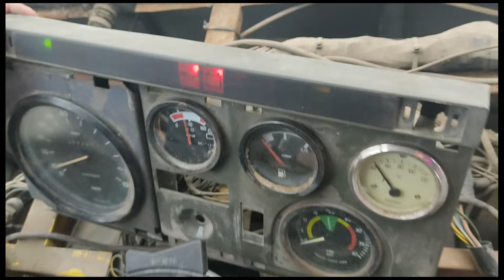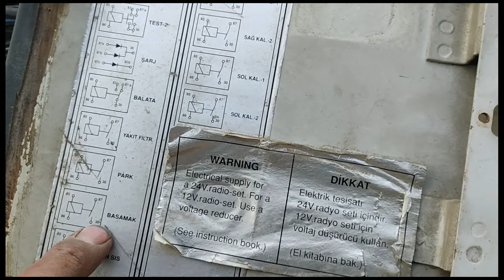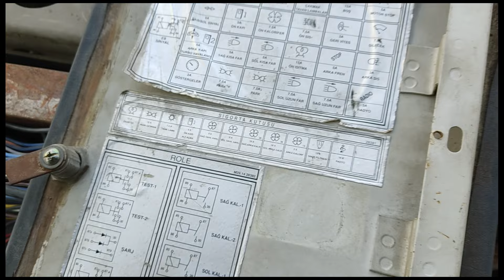KARAVANIN KALBİNİ SÖKTÜK | KABLOLARA TAKILDIK | ELEKTRİK LABİRENTİNDE KAYBOLDUK | 6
Bu hafta karavanımızın elektrik aksanını sökme macerasına atıldık ve karmaşık kabloların içinde bir bulmacayı çözmeye çalıştık. Kablolama detayları bizi bazen şaşırttı, bazen güldürdü. Eğlenceli anlar ve gizemli danslarla dolu bu serüveni sizlerle paylaşmaktan heyecan duyuyoruz! İyice detaylara indikçe bundan oldukça keyif aldık. Umarım siz de bizim kadar keyif alırsınız.

İyi seyirler.

Merhabalar, bu kanalda yıllardır içimizde besleyip büyüttüğümüz karavan yapma tutkumuzu sizlerin önünde gerçekleştiriyoruz. Otobüsten karavan yapma aşamalarını her hafta sizlerle paylaşıyor, sizleri kameranın arkasında misafir ediyor ve sizin de bizi evlerinizde misafir etmenizi bekliyoruz. Eğer siz de karavan yapımı ile ilgileniyorsanız, her çivisini kendimizin çaktığı karavanımızı merak ediyorsanız, 4 kişilik çekirdek ailemizle ve köpeğimiz ve kedimiz Bulut ve Gölge ile tanışmak istiyorsanız kanalımızı takipte kalın... Eğer çayınızı demleyip kahvelerinizi hazırladıysanız videolarımızda buluşalım...